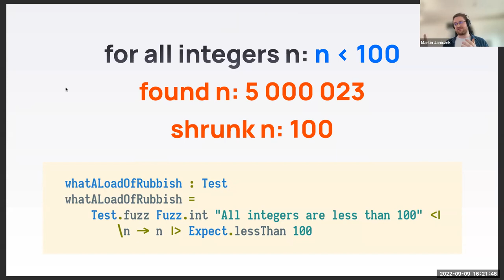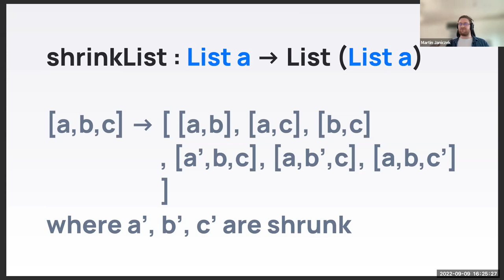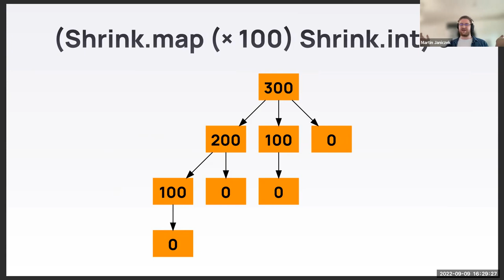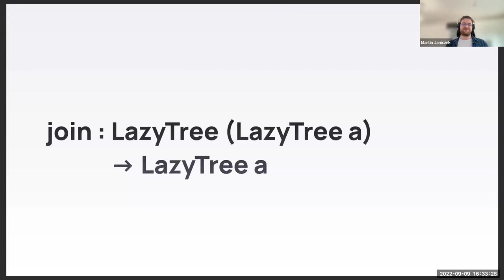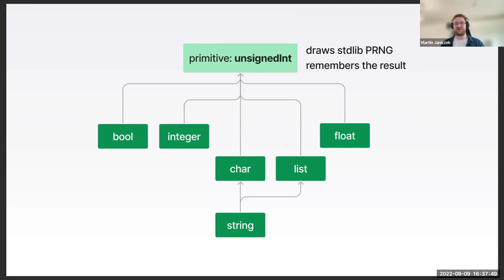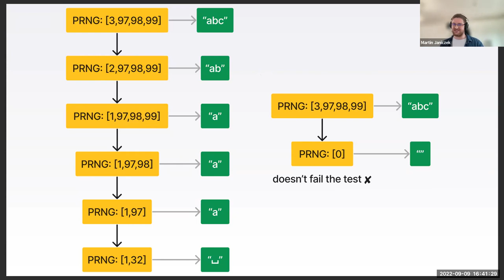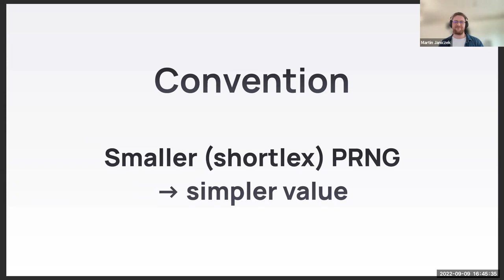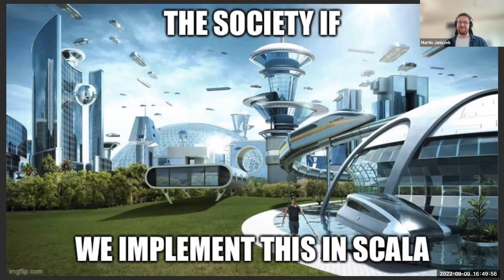Property based testing: tale of two shrinkers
This is a recording of an internal talk I gave at Permutive, to a mostly Scala + Elm developer audience.
The aim is to explain common approaches for PBT shrinking and their issues, and raise awareness about a not so well known approach ("internal shrinking", see the Python library Hypothesis) that doesn't suffer from these issues.